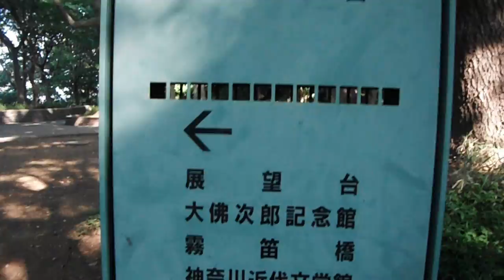DSCF6022フランス山20160518ハートの石 まで を歩いてみた